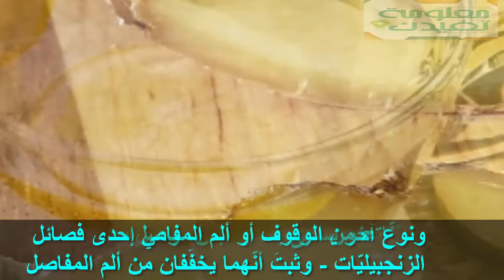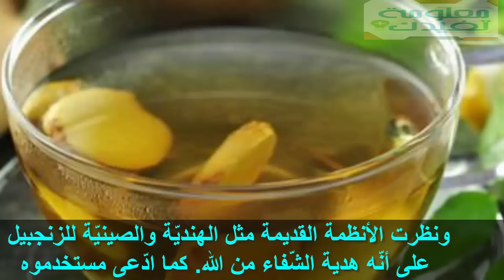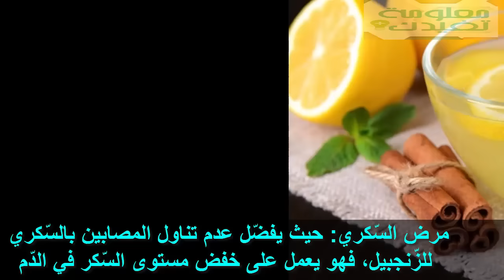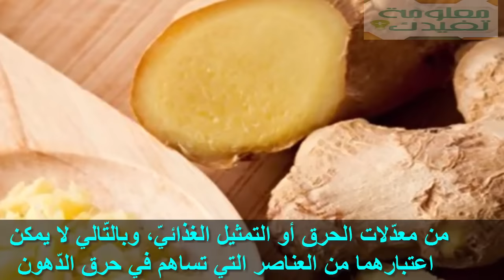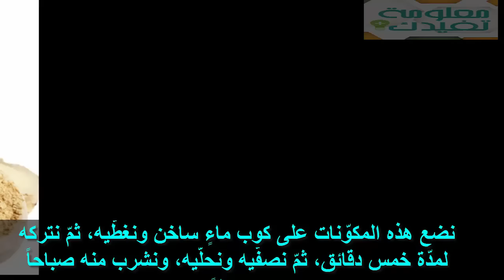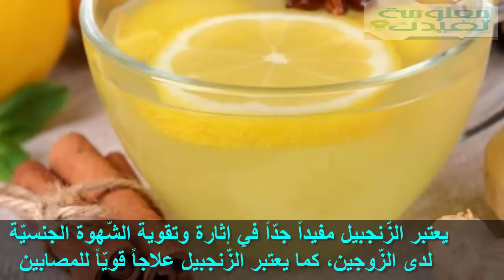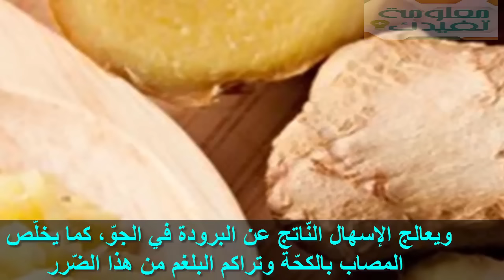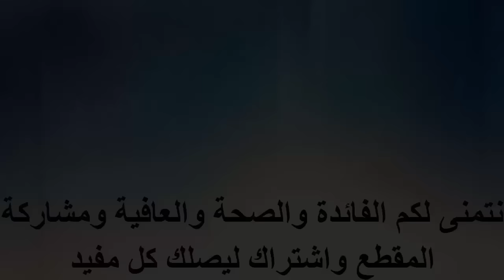ماذا يحدث لك عند تناول الزنجبيل الطازج واهمها للحامل ! للبشرة ! للجنس ! فوائد لا تعد ولا تحصى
فوائد الزنجبيل علاج المغص النّاتج عن الإسهال  علاج الوهن وأمراض القلق والتّعب فتح شهيّة على الطّعام مقوٍّ للقلب ومنعش له  علاج عسر الهضم  علاج اليرقان الزّنجبيل لفروة الرّأس فوائد الزّنجبيل للبشرة وطرق استخدامة لكل مرض ان شاء الله